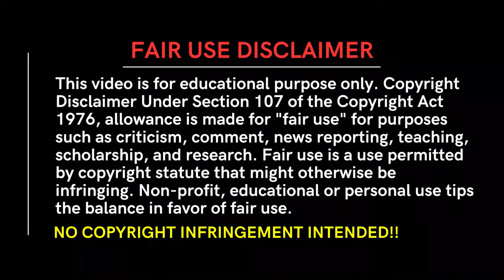Allah Shankar | Allah Shankar Lyrics by Osho Jain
►Audio Credits :
Composer/Producer: Osho Jain
Lyrics: Osho Jain
Additional Programming: Bharat Chandore
Recorded at Baawla Studios.
Mix and Master: Osho Jain, Avani Kamdar
Backing Vocals :
Bharat Chandore
Deepak Yadav
Amit Soni
Mallika Soni
Avani Kamdar
Vilas Nikam

Special Thanks :
Mr. Sanjay Jain
Mrs. Varsha Jain
Sameer Rahat
Madhura Munj

Allah Shankar Lyrics by Osho Jain :

Dharam ke naam pe dekho bhaiya
Arre dharam ke naam pe dekho bhaiya
Bawaal macha hai bhayankar
Ke bolo Allah Shankar, Allah Shankar
Allah Shankar, Allah Shankar
Bolo Allah Shankar, Allah Shankar
Arre bana lo mandir ya masjid
Mar gaye hazaro lad kar
Sath me bolo
Bolo Allah Shankar
Bolo Allah Shankar
Na Makka jaa, na Ganga jaa ( Na Makka jaa, na Ganga jaa )
Paap dhone tu kahi na jaa ( Paap dhone tu kahi na jaa )
Na Makka jaa, na Ganga jaa
Arre paap dhone tu kahi na jaa
Arre kisi ke jivan me le aa ( Arre kisi ke jivan me le aa )